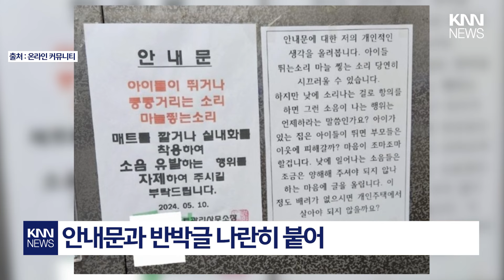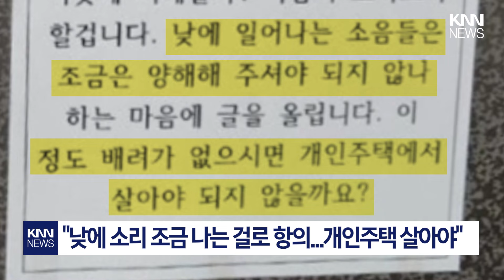층간소음 자제 안내문에... 반박문 등장?/ KNN